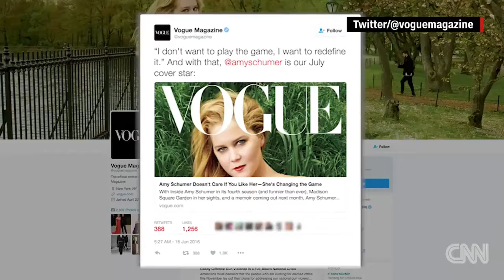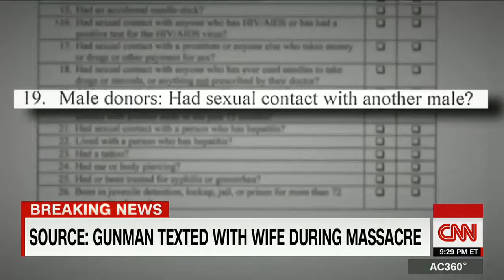Amy Schumer swaps jobs with Vogue editor, Ban on some gay men donating blood